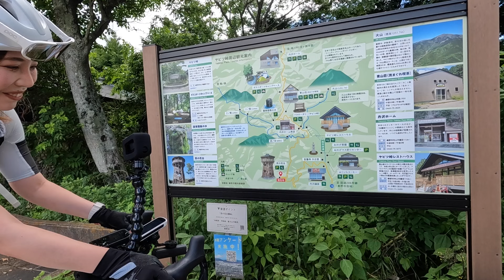ヤビツ峠・裏ヤビツ・宮ヶ瀬湖・オギノパン！ロードバイクでまったりライド【おおやとあむちゃん】